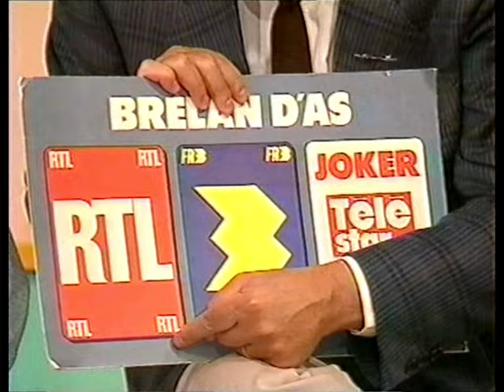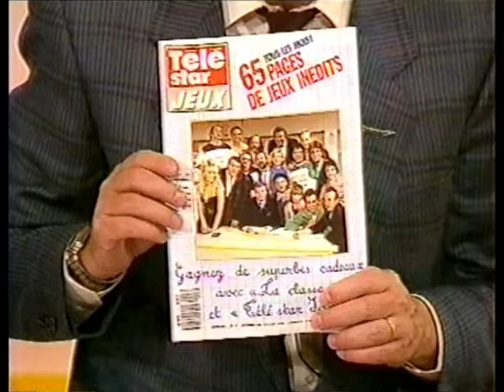LA CLASSE (épisode 1) - FR3 - 1987-1994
La Classe est une émission de télévision française créée par Guy Lux. Émission de divertissement humoristique conçue pour succéder aux Jeux de 20 heures, elle est présentée par l'animateur Fabrice et diffusée, chaque jour de la semaine de 20 h à 20 h 30 sur FR3 puis France 3, de 1987 à 1994.

Jean-Claude Abadie
Patrick Adler
Aimable (accordéoniste)
Jean-Marie Arrus
Pierre Aucaigne
Maurice Barthélémy
André Bézu, dit « Bézu »b
Jean-Marie Bigard — il écrivait ses premiers sketchs avec Laurent Baffie et Franck Godard
Jean-Louis Blèze, dit « Blèze »
Michel Bonnet (comique, souvent à l'époque avec Jean-Jacques Devaux ou en trio avec Patrick Zard)
Christiane Bopp
André Bourdeau
Pascal Brunner (imitateur)
Florence Brunold
Yvan Burger — déjà remarqué dans Le Théâtre de Bouvard
Ariane Carletti
El Chato
Les Frères Cherer (Pierre-Jean Cherer et Denis Cherer)
Clovis (musicien bricoleur)
François Corbier
Cuche et Barbezat
Myriam Daujat
Jean Dell
Jean-François Dérec — déjà remarqué dans Le Petit Théâtre de Bouvard
Jean-Jacques Devaux
Emmanuel Donzella
Fifi
Sophie Forte
Gauthier Fourcade
Garcimore (magicien)
Franck Godard
Alain Goison
Guy Grosso
Didier Gustin (imitateur)
Marc Herman
Élie Kakou — dénommé « Gargamel » à ses débuts dans l'émission
Chantal Ladesou
Vincent Lagaf'
Michèle Laroque
Myriam
Guy Lecluyse
Olivier Lejeune
Virginie Lemoine
Thierry Liagre
Jean-Hugues Lime — déjà remarqué dans Le Petit Théâtre de Bouvard
Serge Llado — déjà remarqué dans Le Petit Théâtre de Bouvard
Bernard Mabille
Patrice Melennec
Patrik Cottet-Moine (dans le duo « Lepetit Legrand »)
Marc Métral (ventriloque)
Line Michel (de la Compagnie du Préau) : quelques apparitions en tant que personnage de Carmen Cru, de la bande dessinée de Lelong
Michel Modo
Muriel Montossey
Jean Mourière
Christian Mousset
Michel Muller
Pierre Palmade
Gustave Parking
José Paul
Pierre Péchin
Patrick Peralta
Les Pestes
Jean-Claude Poirot (imitateur)
Jean-Marc Pompougnac, dit « Pompon »
Michel Pruvot (accordéoniste)
Serge Riaboukine
Muriel Robin — déjà remarquée dans Le Petit Théâtre de Bouvard
Anne Roumanoff
Laurent Ruquier
François Silvant
Richard Taxy — déjà remarqué dans Le Petit Théâtre de Bouvard
Tex
Éric Thomas
Serge Trinquecoste, dit « Timbre-Poste »
André Valardy
Les Vamps — dénommées « Les voisines » à leurs débuts dans l’émission
Jean-Jacques Vanier
Pierre Veys
Christine Waller (imitatrice)
Cécilia Word
Patrick Zard
Georges Gali, dit « Stéphane » (magicien)
Jean-Jacques de Launay